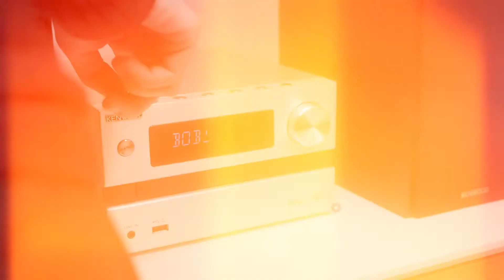KENWOOD Système Micro HiFi M-720DAB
Système Micro HiFi avec lecteur CD, USB, DAB+ et diffusion audio Bluetooth